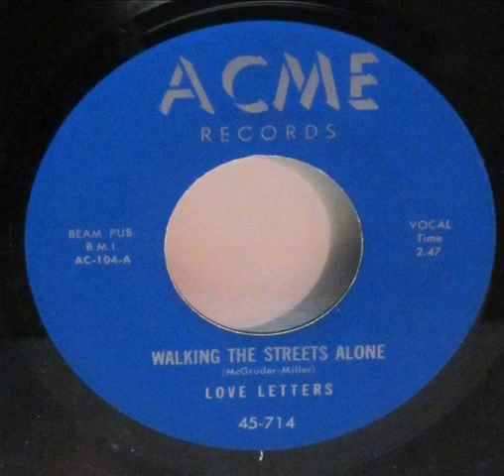Walking the Streets Alone - Love Letters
Cool name for a group